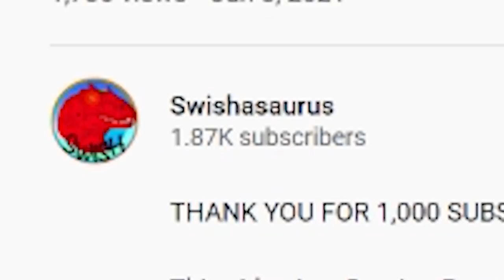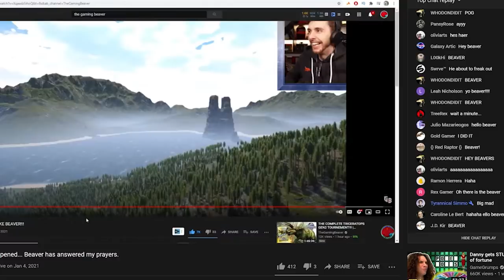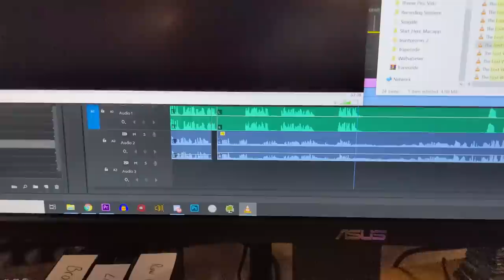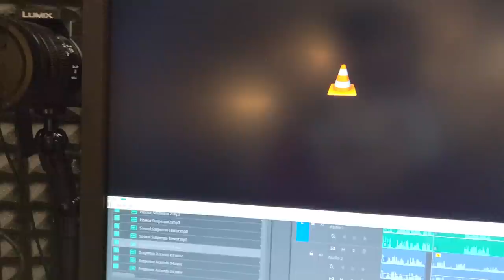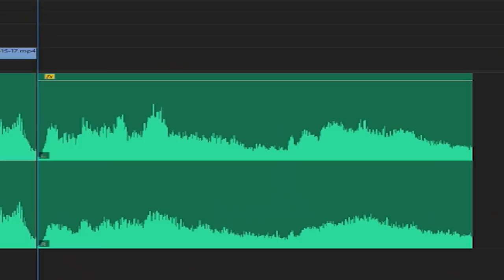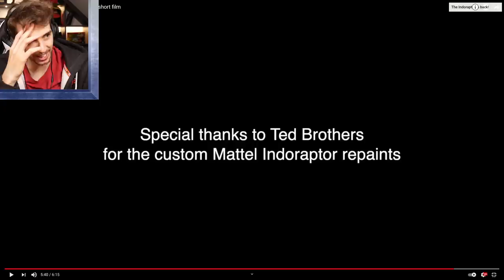Reacting to an edited fake beaver video and MORE!!!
Can someone replicate my editing style? Animating Dinosaurs and hand feeding sharks, what more could you want!